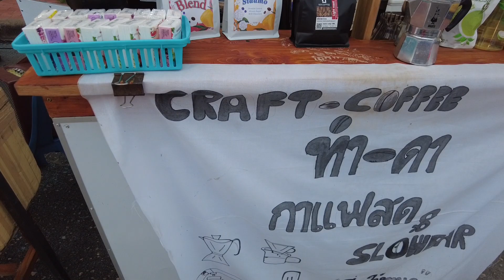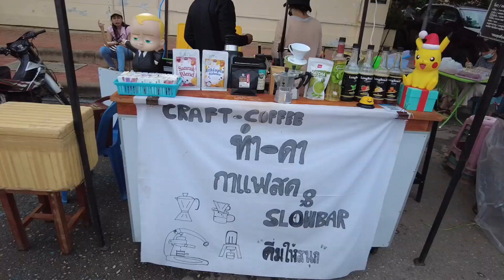ASMR Cafe Vlog ทำ-ดา กาแฟสด &​ slow bar ไอเดียสร้างอาชีพร้านกาแฟ Slow Bar | Tasty Street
ทำ-ดา กาแฟสด &​ slow bar

Samutsongkram
Location : Thailand